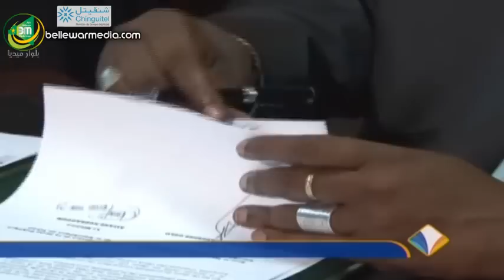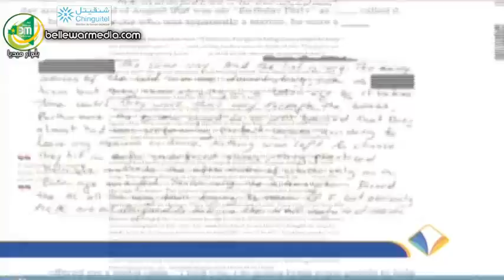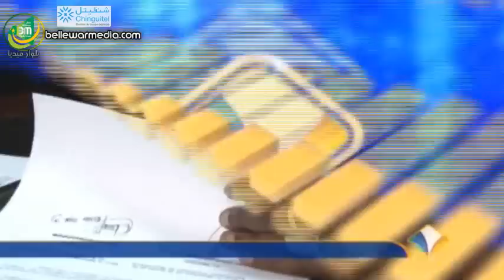نشرة اخبار قناة المرابطون ليوم 11/01/2016 - امامة احمد